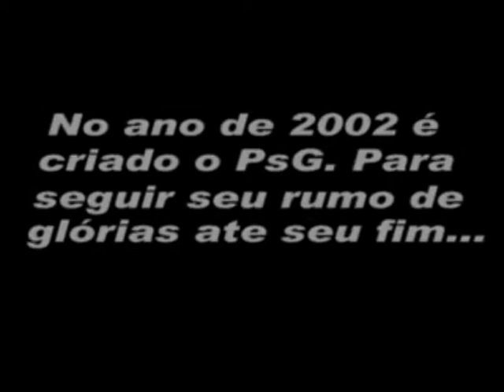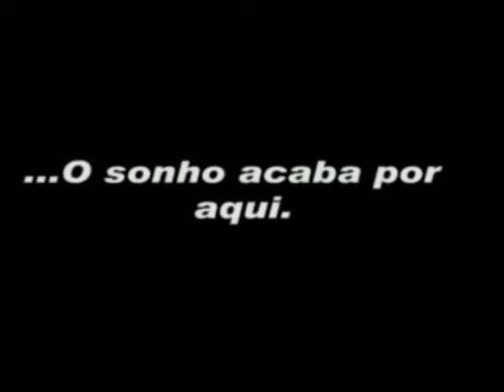PsG Tribute Movie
Filme de tributo do time PsG (Parceria sempre Ganha) de Counter Strike, da cidade de Apucarana - PR
Line Up:
forbid
dudu
b3t1nh0
rick
nostyle
gm
Seu creysson
kinder
scarp